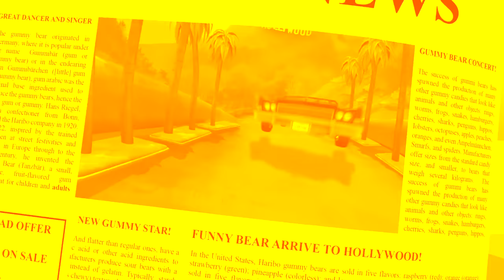ORANGE & YELLOW Gummibär REQUEST VIUDOE Turkish HD Gummy Bear Song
day